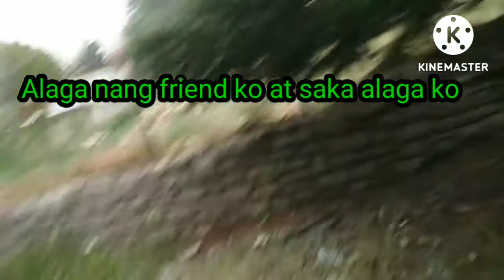Take 2 sa mointain with friend walking.@daisygatunanbloggers3957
Walking with frien in the Mountain..tnxzz God bless ingat.